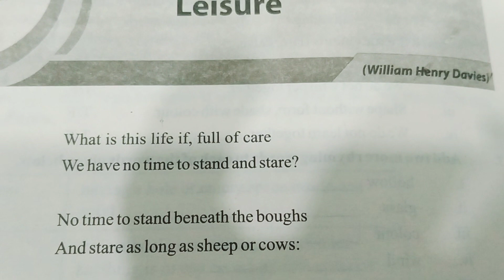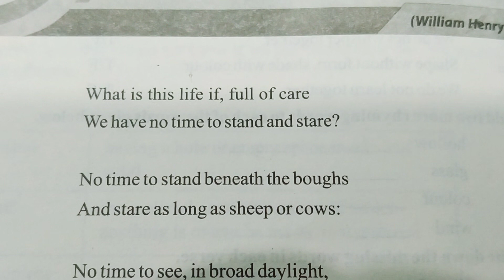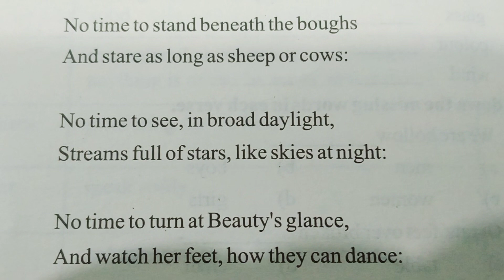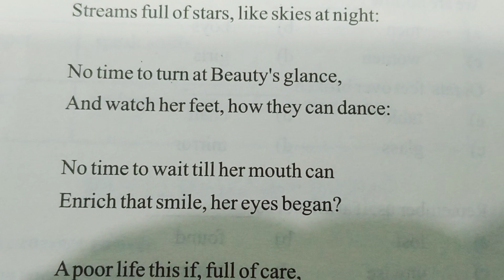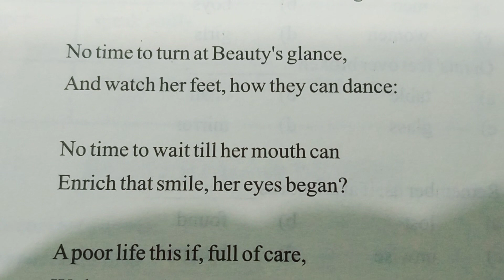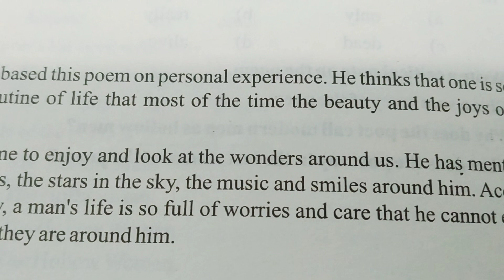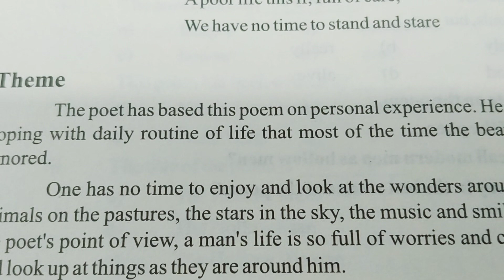11th class English: poem; the leisure; urdu translation+explanation